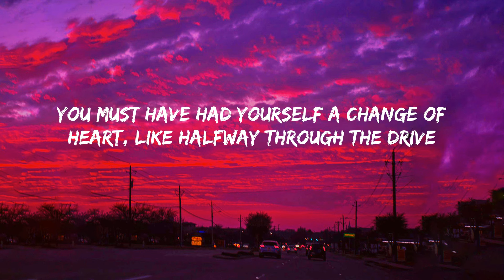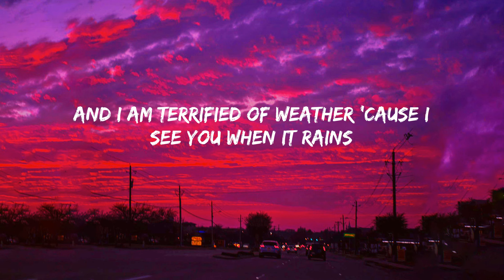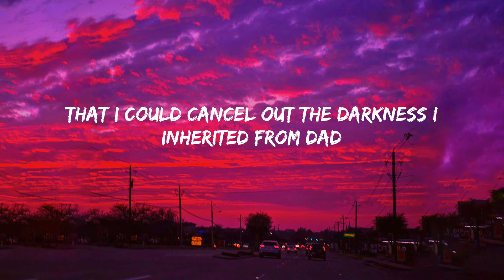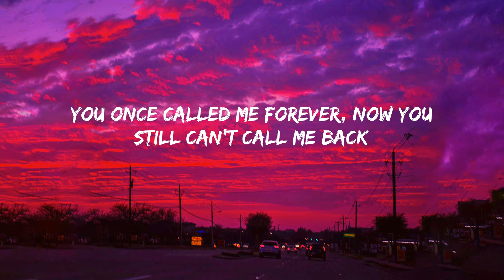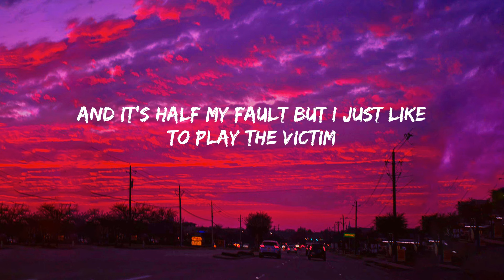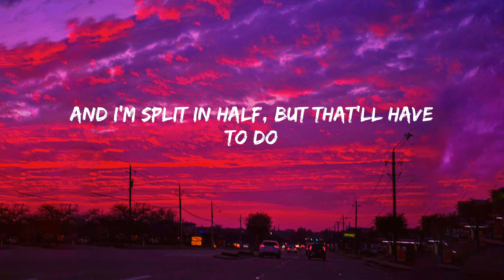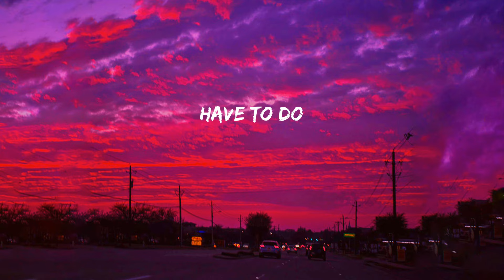Noah Kahan - Stick Season (Lyrics)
Lyrics:
Memories are somethin' even smoking weed does not replace